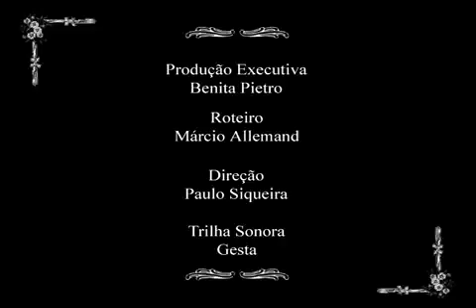Fabiano Moraes no Documentário "Histórias" - Trailer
Em 2006 participei como convidado do documentário "Histórias", produzido por Benita Prieto e dirigido por Paulo Siqueira (Ópera Prima), roteiro de Márcio Allemand. O filme reúne contadores de histórias de Brasil, Gana, Camarões e Espanha. Uma preciosidade.

Lançado no Cine Odeon (Rio), o documentário reúne especialistas de diversas regiões do Brasil e do mundo para mostrar o poder da oralidade na formação do ser humano, tendo como cenário a cidade do Rio de Janeiro. Vale a pena assistir.

Coordenei apresentações do filme e estive presente em exibições realizadas em várias cidades do Brasil e do exterior.

Para saber mais sobre a minha trajetória como contador de histórias, acesse